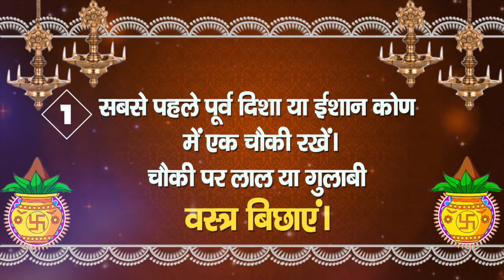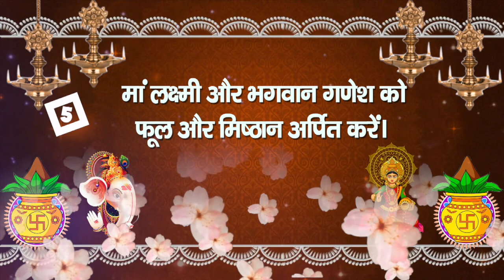पूजा करते समय किन बातों का ध्यान रखना चाहिए ? || Puja Vidhi || JAI HO INDIA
पूजा करते समय किन बातों का ध्यान रखना चाहिए ? || Pooja Karte Samay Kin baton Ka Dhyan Rakhna Chahiye ? || JAI HO INDIA

JAI HO INDIA APP is a mobile App dedicated to the Sanatan Religion, Santana Philosophy, Spiritual Solidarity and Culture.

📱 Why install Jai Ho India App

☀ Gurus

🔔 BHAJAN

🔔 AARTI

🌕 Hindi Calendar 2020 Panchang 2020 Calendar : Calendar 2020 is allow you to view Dainik, Maasik, Thithi, Nakshatra, Subha Muhurat, Vrath, Thyohar, Panchang and all holidays information for all days in the year 2020 Calendar and 2020 ka Calendar in Hindi, हिंदी पंचांग कैलेंडर,

📱Features:
• Hindu Calendar
• Hindi Panchang Calendar 2020
• Hindi Calendar 2020 Panchang.
• Hindi Panchang Calendar 2019
• English Calendar 2020
• English Calendar 2019
• Pramukh Teej Tyohar
• Hindi Panchang
• Rashifal (Horoscope)
• Daily Rashifal in Hindi
• Daily Horoscope
• Yearly Horoscope

🕉 MANTRAS

→ Gayatri Mantra
→ Maha Mrityunjaya Mantra
→ Shanti Mantra
→ Durga Mantra
→ Vishnu Mantra
→ Ganesh Mantra
→ Hanuman Beej Mantra
→ Krishna Mantra
→ Rama Mantra
→ Kuber Mantra
→ Mahalakshmi Mantra
→ Mahakali Mantra
→ Narayan Mantra
→ Om Mantra
→ Radhe Krishna Mantra
→ Saraswati Mantra

📚 RELIGIOUS KNOWLEDGE

→ Shivratri
→ Karwa Chauth
→ Pradosh Vrat
→ Ekadashi Vrat
→ Ganesh Chaturthi
→ Janmashtami
→ Mahashivaratri
→ Gopashtami etc.

☀ Rashifal, Horoscope

Know your Free Rashifal, Horoscope, Rashifal in Hindi, Rashifal 2019, Rashifal 2020, Daily Rashifal, Monthly Rashifal, Yearly Rashifal, Daily Horoscope & more.

Astrology, Horoscope in Hindi.
It covers below Rashi for 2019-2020:
♈ Mesh (Aries) - मेष
♉ Vrush (Taurus) - वृष
♊ Mithun (Gemini) - मिथुन
♋ Kark (Cork / Cancer) - कर्क
♌ Singh (Leo) - सिंह
♍ Kanya (Virgo) - कन्या
♎ Tula (Libra) - तुला
♏ Vrishichal (Scorpio) - वृश्चिक
♐ Dhanu (Saggitarius) - धनु
♑ Makar (Capricorn) - मकर
♒ Kumbh (Aquarius) - कुंभ
♓ Meen (Pisces) - मीन